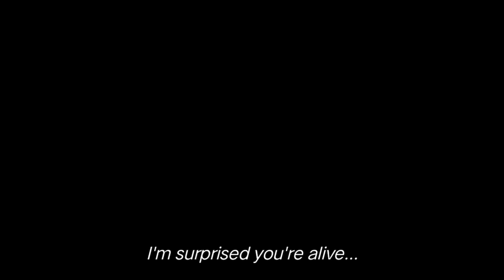Tanjiro & Giyuu vs. Akaza [Fan-animation Trailer]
The trailer is done finally. This literally took me half a month to finish, yeah i know it's been like months since my last upload but i didn't work on the trailer in those past months and i need to take a break for me to improve myself. I will upload the full fight asap. Thanks for your long waiting and full support, i'm really grateful to all of you!
Apps used in this video:
Flipaclip, Kinemaster, Prisma3d, Alight Motion, ibisPaint X